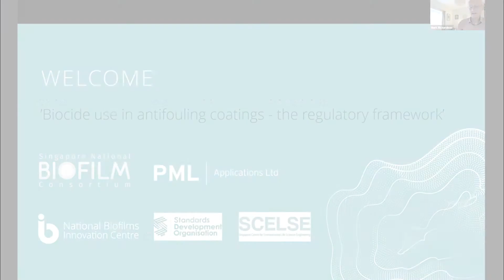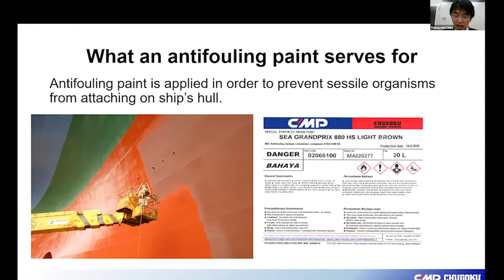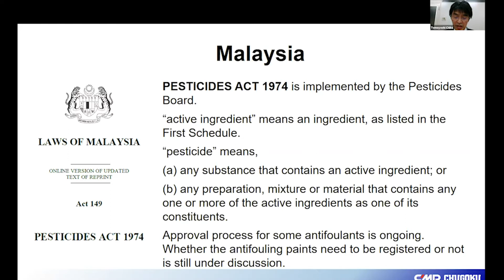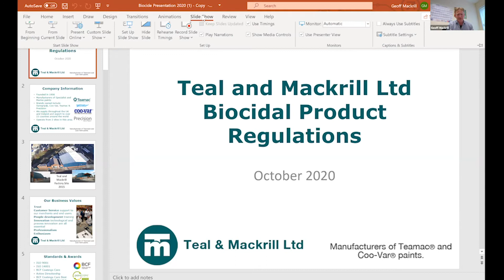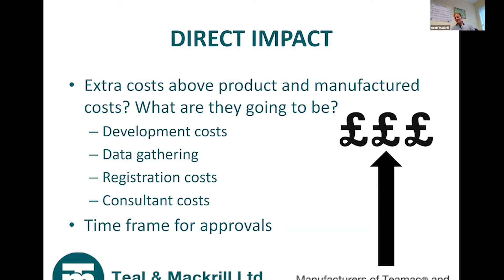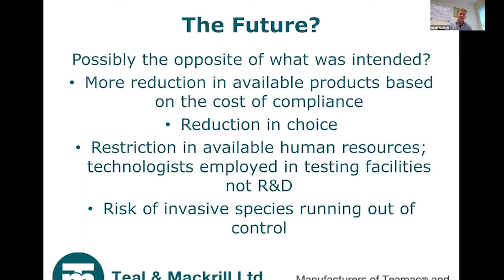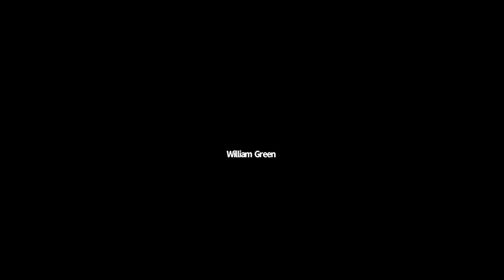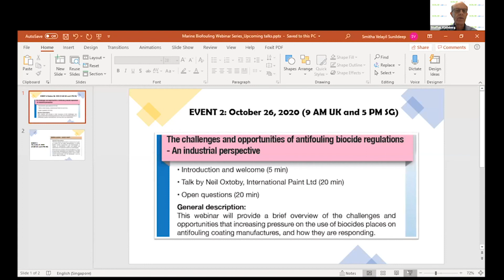NBIC/SCELSE-SNBC/PML Webinar - Biocide use in Antifouling Coatings – The Regulatory Framework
This webinar series is designed to inform cross sector participants of the current challenges in producing efficacious antifouling coatings under the current regulatory framework, but also to investigate the novel antifouling technology development opportunities this legislative pressure is stimulating.

For our first webinar, 'Biocide use in Antifouling Coatings – The Regulatory Framework' we were joined by guest speakers Tomoyoshi Chiba, from Chugoku Marine Paints, in Japan and Geoff Mackrill, Teamac Marine Paints in the UK.